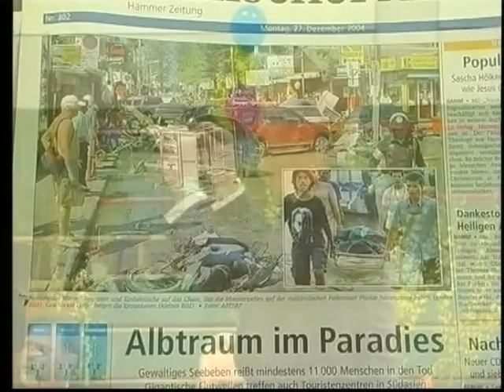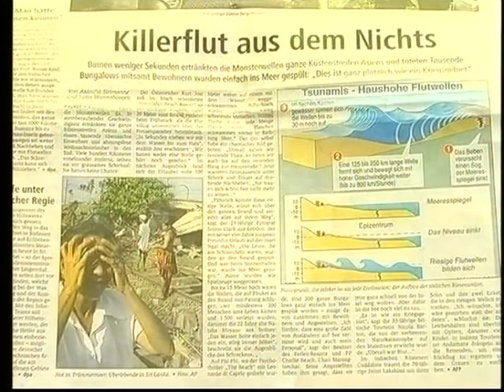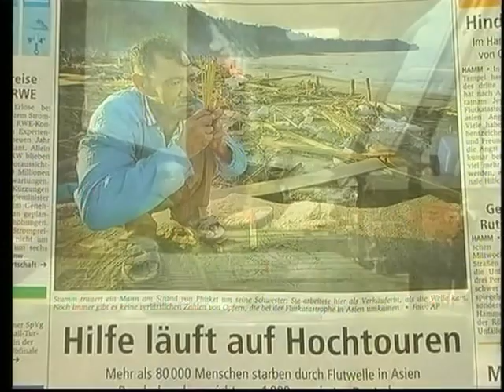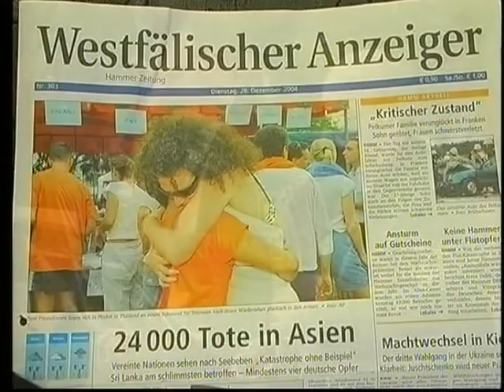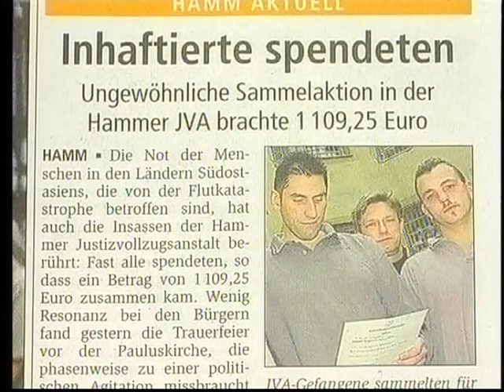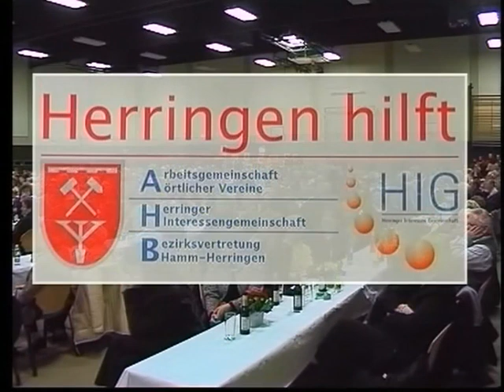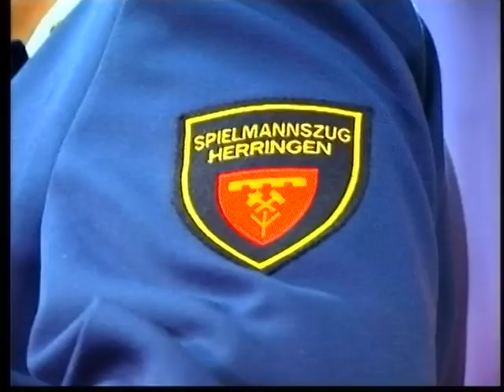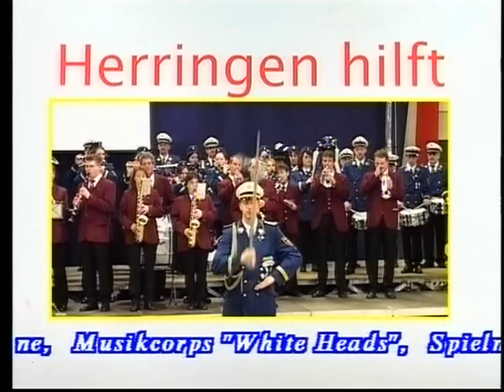Musikcorps White Heads Hamm - 2005 Hamm - Herringen Hilft